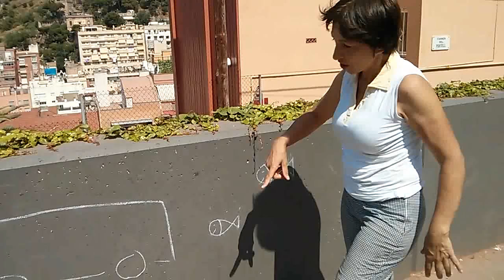Sueli, mañanas con Daniel yendo al Parc Güell de Barcelona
Una típica mañana de primavera-verano con Daniel en Barcelona :)

Por el camino pintan con tizas el suelo y paredes.
En el Parc Güell hacen un par de paradas musicales.
Y juegan con el bicho bola en la parte de bosque del Parc Güell.